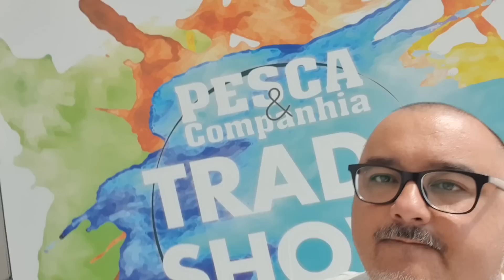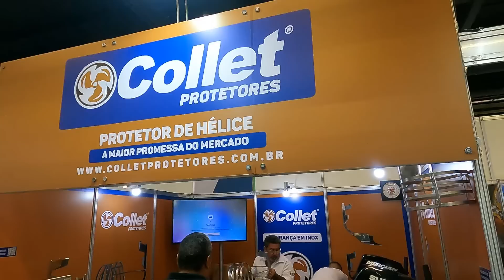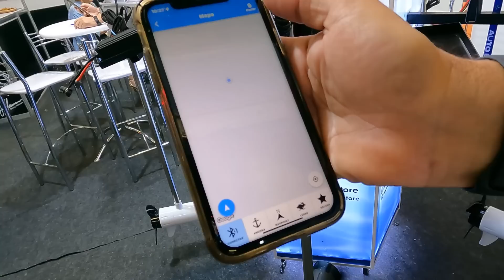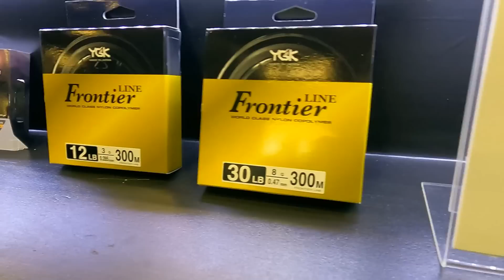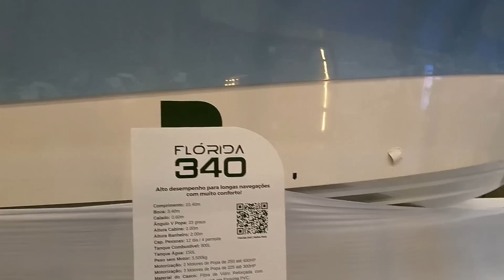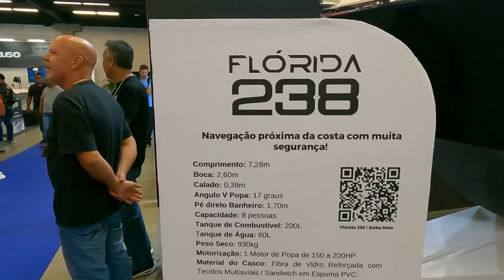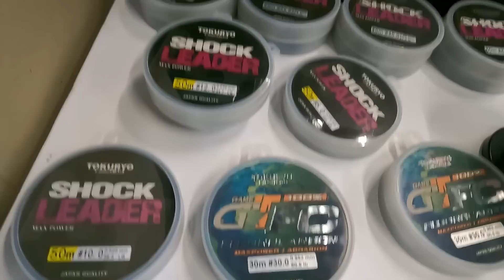Pesca Trade Show 2023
Neste vídeo eu falo sobre a Pesca Trade Show 2023

Nos ajude sendo membro do canal!!!
Varas Customizadas By Teruo
Contato 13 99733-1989 instagram: ByTeruo
Compre seu Autoboat comigo 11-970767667